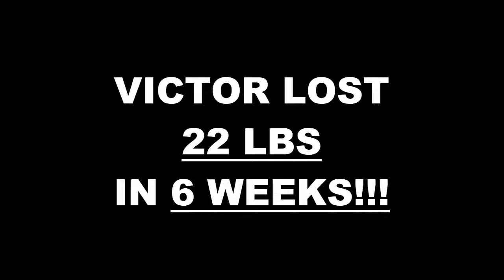Galerias MX Weight Loss Fitness 6 Week Challenge Results - Victor R.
We will now check the result of Victor's 6 week weight loss challenge!